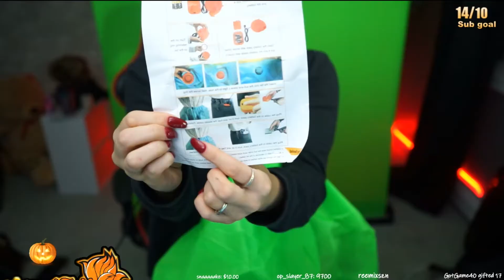Green Screen FUN! || Live Twitch Stream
Prepare to laugh because this video is epic on so many levels hahaha.  I don't know what else to say. The video speaks for itself. ENJOY!!

Catch me live on Twitch and come say hi!
I go live every Tuesday, Thursday and Friday- 8:00 PM EST